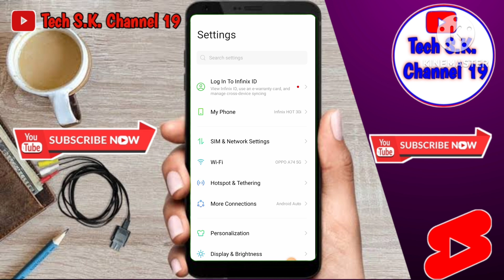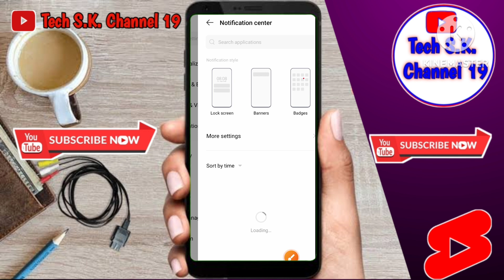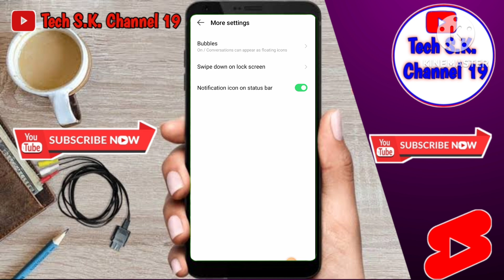Infinix Hot 30i Notification Bar On ,Off कैसे करें 2023||Mobile Notification Status Bar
About This Video:-👇

मेरे प्रिय यूट्यूब फैमिली मैंने इस वीडियो में आपको बताया है की Infinix hot 30i में नोटिफिकेशन बार कैसे बंद या चालू करे .

👉 Likes 👍🏽